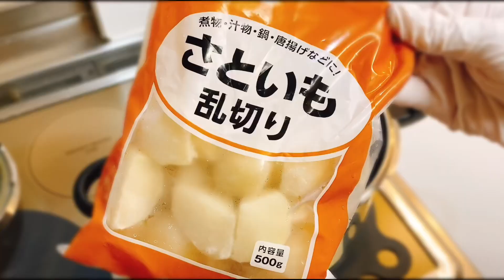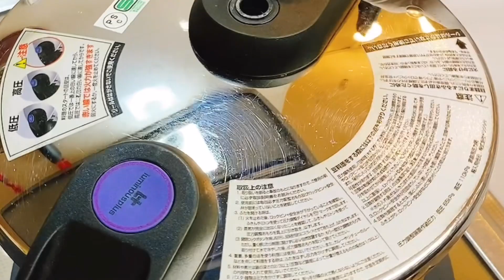冷凍里芋とスルメイカの煮物【圧力鍋】包丁入らずで作り置き(業務スーパー)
材料

冷凍里芋(乱切り) 500g業務スーパー
スルメイカ(輪切り) 120〜160g

水　50cc
生姜の薄切り　2枚(冷凍)